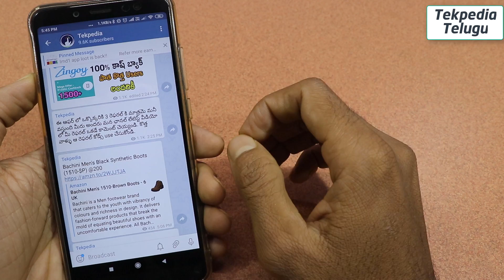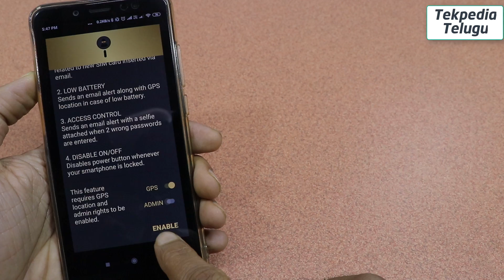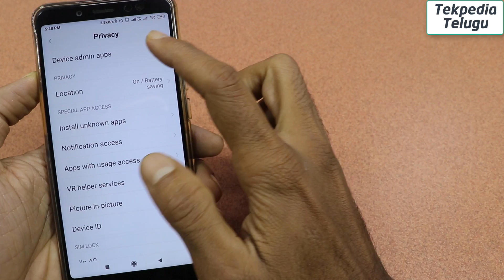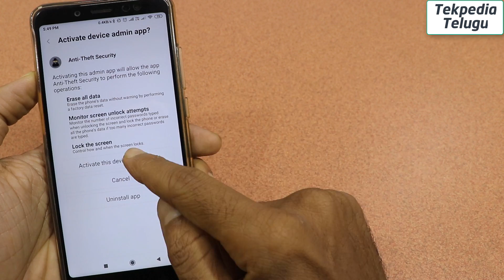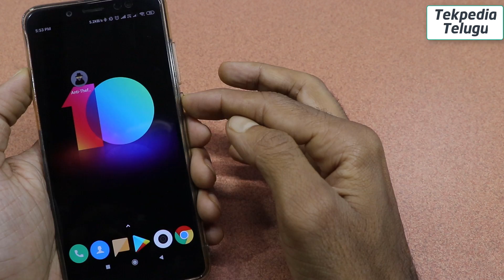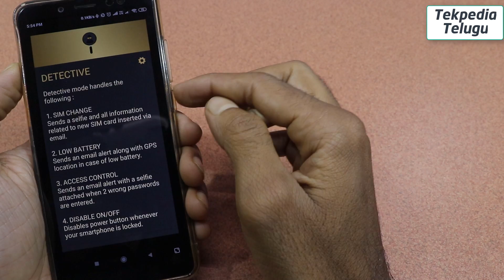Most important android setting | android admin setting | trace lost phone telugu | tekpedia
. ఆండ్రాయిడ్ users ఎప్పుడైనే ఈ ప్రాబ్లం పేస్ చెయ్యొచ్చు సొల్యూషన్ వీడియో లో చూడండి.

How to find lost device
Android find my device
How to track lost phone
How to trace lost android phone
Android location tracker
Find phone location
Trace mobile location with phone number
Trace phone with imei number
Find phone with imei number telugu

android phone tracker 2019
how to find lost mobile phone 2019
track phone with imei number
find lost phone

how to find lost device using gmail
how to find lost device using imei
tekpediatelugu